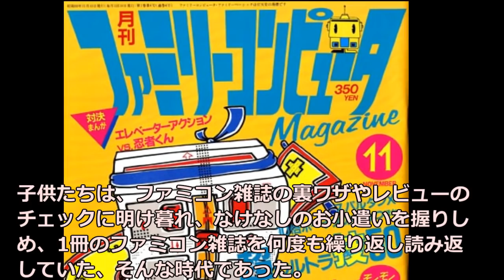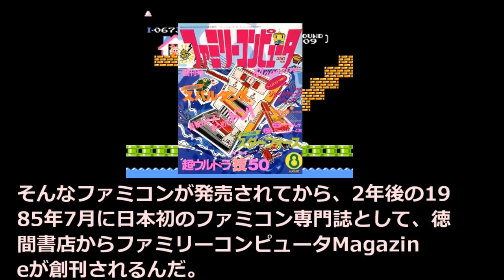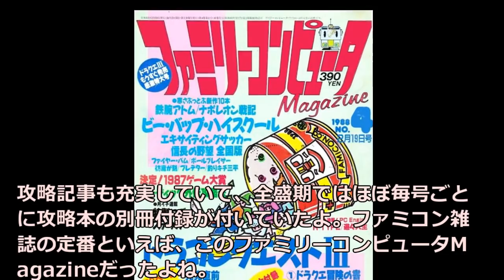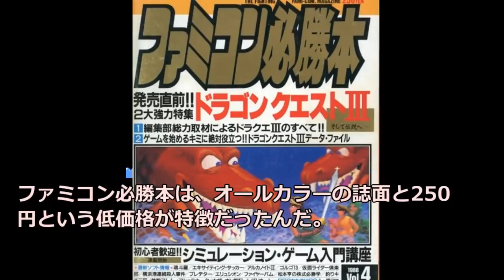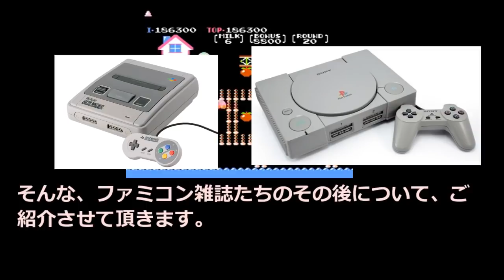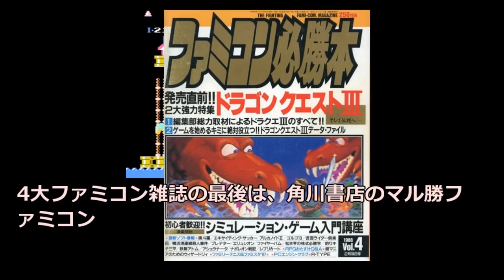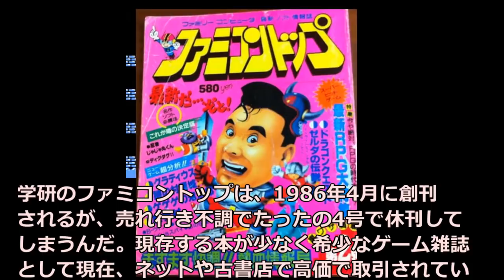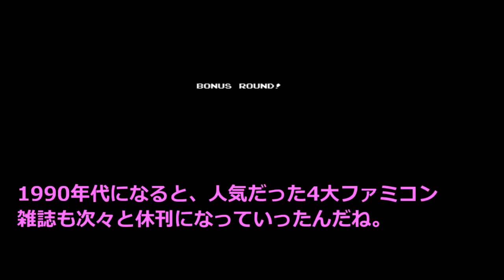1980年代の懐かしいファミコン雑誌の栄枯盛衰記【ゆっくり動画】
今回は、これも懐かしい1980年代のファミコン雑誌についてご案内させて頂きます。
ゲームの主流が、バソコンからファミコンに移った、1980年代はじめ」
相次いでファミコン雑誌が創刊され、ファミコンの情報源といえば、やっぱりゲーム雑誌だったよね。
子供たちは、ファミコン雑誌の裏ワザやレビューのチェックに明け暮れ、なけなしのお小遣いを握りしめ、1冊のファミコン雑誌を何度も繰り返し読み返していた、そんな時代であった。」
ということで、1980年代に隆盛を極めたファミコン雑誌をご紹介します。